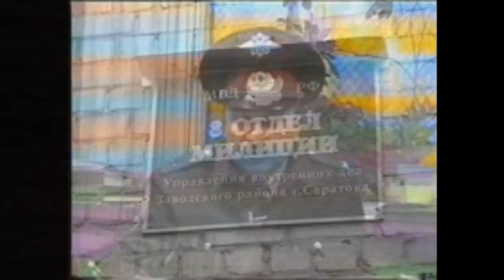Подборка тупых интервью. Саакашвилли, Кличко, мент, мужик в лесу и министр культуры Бузова плачет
Все эти яркие высказывания заставили Ольгу Бузову плакать. Она не смогла понять что они все говорят. да и признаться я и сам не понял о чем реь.